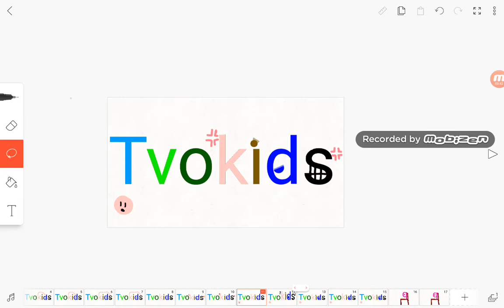Tvokids logo bloopers s2 take 9 Braiden colors